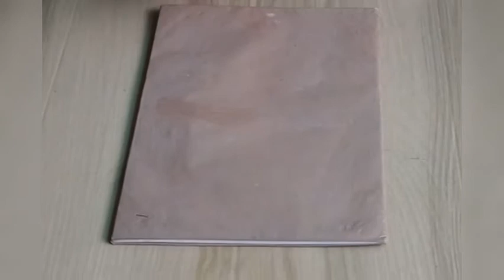basketball game making at home